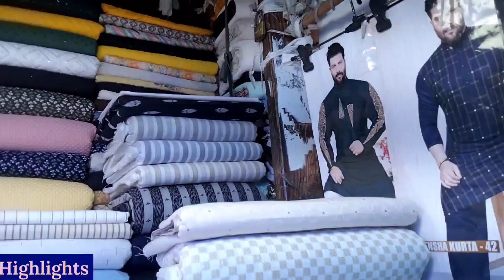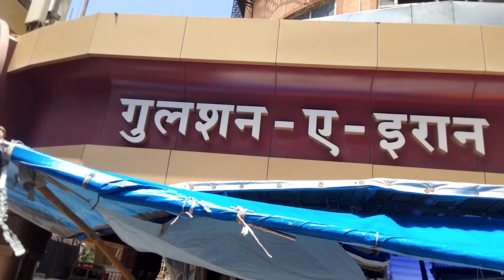Musafir Khana Mumbai | Kurta Salwar Blazers ki Fabrics | Kids Watches | Jwellery Make up Milega ya